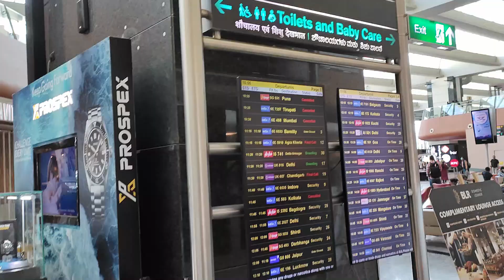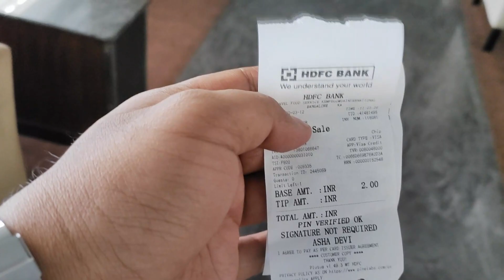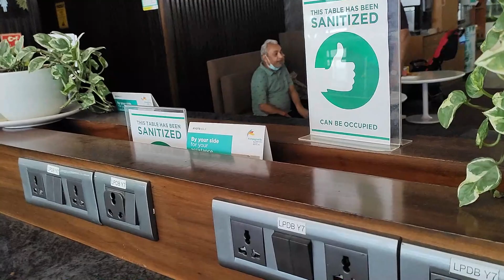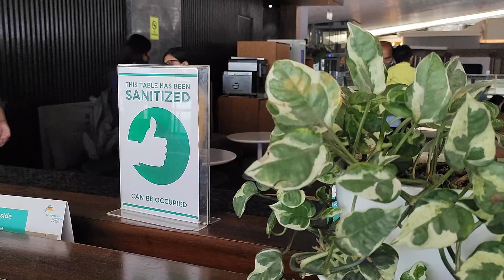Use Bangalore Airport Lounge at 2 Rupee Only | Enjoy unlimited Bangalore Airport Lounge food at 2 Rs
Use Bangalore Airport Lounge at 2 Rupee Only | Enjoy unlimited breakfast , Lunch at 2 Rs |  Enjoy unlimited Bangalore Airport Lounge food at 2 Rs .

Dosto aaj ki Is video me  bangalore airport LOUNGE k bare me batane wala hu jaha aap only 2 rupee me bangalore airport lounge ko use kar sakte hai aur sath hi Bangalore airport lounge ke breakfast , lunch or dinner ko enjoy kar sakte hai  . Ummeed hai ki aapko ye video bahut pasand aayegi.

Boarding pass mandatory to enter into Airport Lounge?
Keep in touch with us. In our channel, you can see our playlist, we upload videos on different topics.